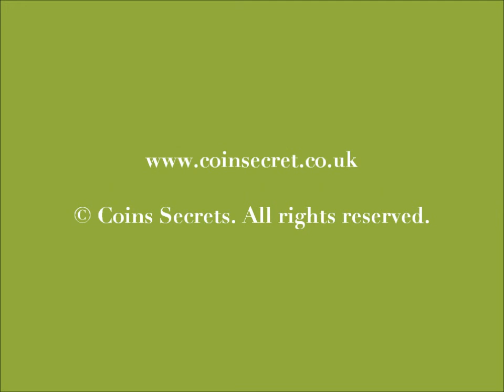Loriol du Comtat near the Mont Ventoux, air conditioned holiday rental with private pool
The property comprises the villa (only from time to time occupied by the owners) and the adjoining gite. The gite disposes of a direct private access to the pool. Sleeps 2 adults + 1 child.

Ref: PRO-1426-757